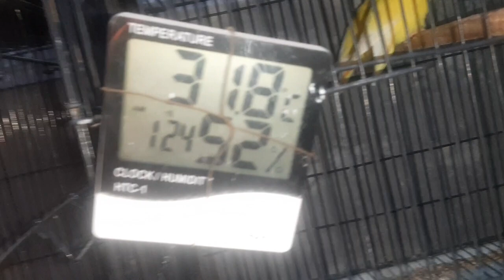bachon ny ky activity|mosam zabardast parķ main gay|badal kitny piyary aa hain aj asman pay